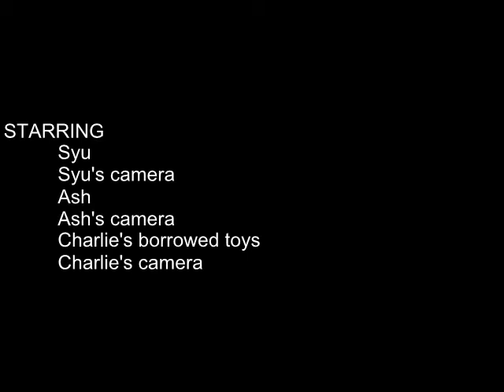Far East Movement - Like A G6 Parody MV (One Day With My Camera)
Also known as One Day With My Camera. Hope you'll like it. Nothing much to say, sorry for the 'middle' part that covered up the center.

This was an assignment for one of our subjects.